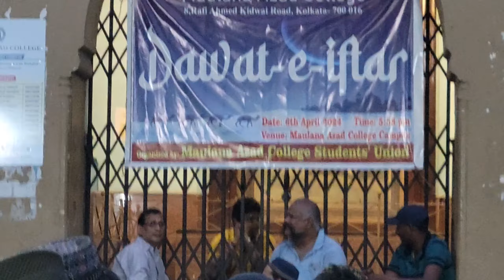Maulana Azad College Iftar party 2024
In this exciting vlog, join me as I take you on a journey to our college iftar party! 🎥 Get ready to experience the joyous atmosphere as we come together to break our fast and celebrate the spirit of Ramadan. From the mouthwatering array of traditional dishes to the colorful decorations adorning the venue, you'll get a glimpse of the vibrant ambiance that fills the air.

Watch as we indulge in delectable treats, share laughter and stories with friends, and create memories that will last a lifetime. Plus, there might even be some fun activities or performances that will add an extra spark to the evening.